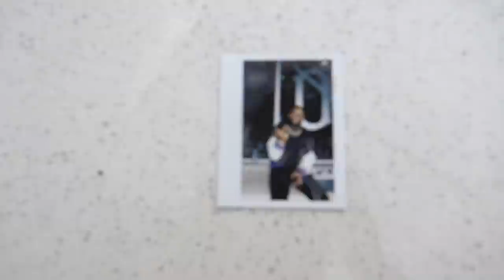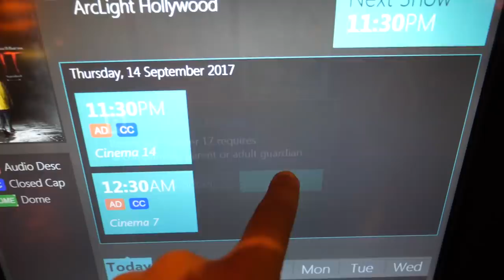SURPRISING CLOUT GANG WITH $5000 DESIGNER CLOTHES!! (RICEGUM & BANKS)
Surprising the CLOUT HOUSE with designer clothes. I had to give some stuff to Ricegum, Faze Banks, and the rest of the clout gang.